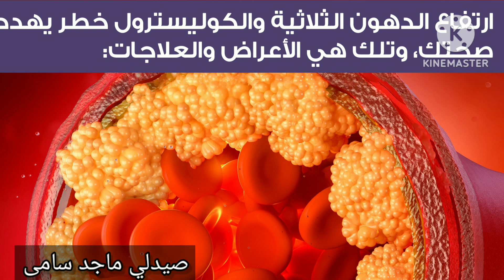ارتفاع الدهون الثلاثية فى الدم وخطر الجلطات.. صيدلي ماجد سامى